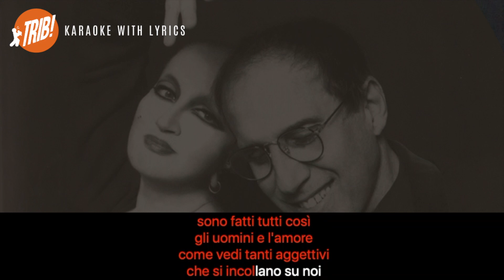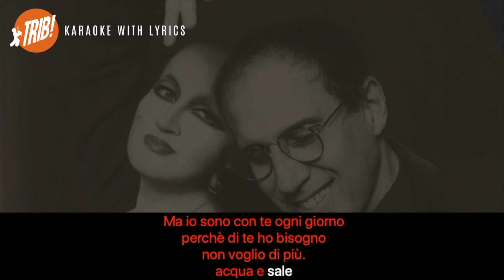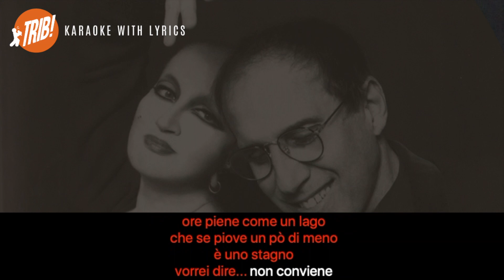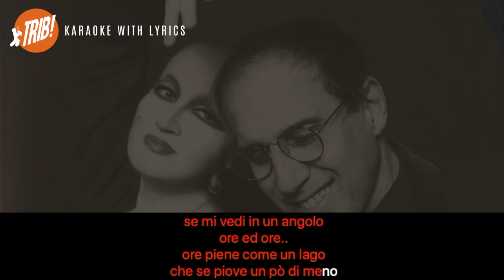Acqua e Sale by Adriano Celentano & Mina (Instrumental Version con TESTO)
TESTO:
Semplici e un po' banali
Io direi quasi prevedibili e sempre uguali
Sono fatti tutti così gli uomini e l'amore
Come vedi tanti aggettivi
Che si incollano su noi
Dai che non siamo poi cattivi
Tu non sei niente male
Parli bene e mi sorprendi quando tiri forte
La tua moto dal motore che sento truccato
E va bene guida tu che sei brava più di me
Ed attendo che sia amore
Ma io (ma tu) sono con te ogni giorno
Perché di te ho bisogno
Non voglio di più
Acqua e sale
Mi fai bere
Con un colpo mi trattieni il bicchiere
Mi fai male
Poi godere se mi vedi in un angolo ore ed ore
Ore piene
Come un lago
Che se piove un po' di meno è uno stagno
Vorrei dire
Non conviene
Sono io a pagare amore tutte le pene
Vedi divertirsi fa bene
Sento che mi rido dentro e questo non mi conviene
C'è qualcosa che non va ma non so dirti cosa
È la tua moto che sta giù
Che vorrei guidare io
O meglio averti qui vicino a me?
Ma io, io sono con te ogni giorno
Acqua e sale
Mi fai bere
Mi fai male
Poi godere se mi vedi in un angolo ore e ore
Ore piene come un lago
Vorrei dire
Non conviene